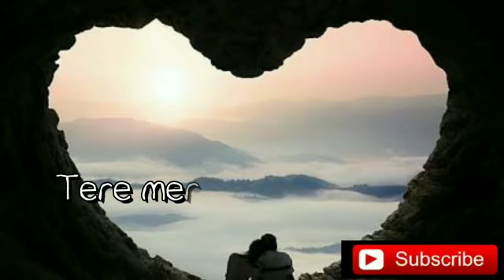chahe me rahu ya na rahu /sad whatsapp status/salamat/arijit singh /tulsi kumar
Song - Salamat
Singer - Amaal Mallik Feat. Arijit Singh & Tulsi Kumar.
Salamat Lyrics:-
Chahe main rahoon jahan mein
Chahe tu na rahe
Tere mere pyar ki umar salamat rahe
Chahe yeh zameen, yeh aasmaan
Rahe na rahe
O… mmm…
Darr hai tujhe main kho na doon
Mile jo Khuda toh bol doon
Main do jahan ka kya karoon
Tu bata… o..
Meri muqammal ho gayi har duaa..
Chahe mere jism mein
Yeh jaan rahe na rahe
Thhe tukdo mein jee rahe
Tum jo mile toh jud gaye
Pankh laga ke udd chala mann mera o..
Tujhme main hoon, mujhme tu
Aur hai saansein roobaroo
Kuch bhi nahi ab dono ke darmiyaan
Chahe uss chand mein
Chamak rahe na rahe